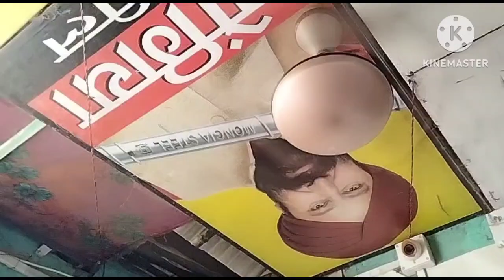How to increase the speed of a ceiling fan//Celling fan orginal data!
Hi
I am Najmul Hoque welcome to our chanel Neha Electronics Technology
About this video-How to increase the speed of a ceiling fan//Celling fan orginal data!

पंखे का स्पीड बढ़ाने का आसान तरी.
How to increase voltage with ou...
Ceiling fan winding. Fan windin...
इंडक्शन कुकर बार-बार IGBT उड़ रहा है.
Farshi Fan Ki Rewinding Ka Mok...
# 18 inch Exaust fan Wanding Dat...:
मोटर किस साइड घूमेगी कैसे पता करें /...
ceiling fan winding data 14+14 =...
How to increase Table fan spee...
ceiling fan वायरिंग probelm केसे ठी.
Mini High Speed ceiling Fan win.